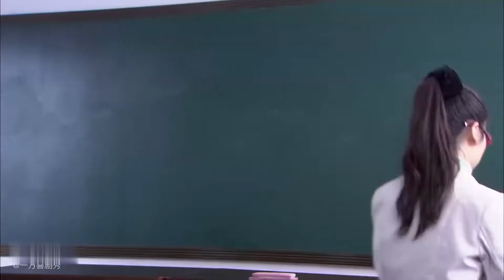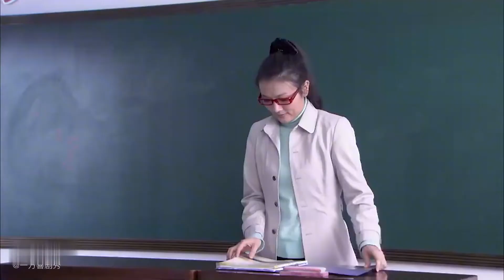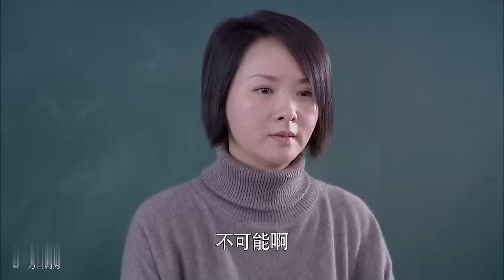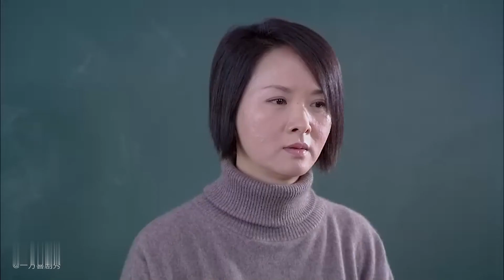袖珍妈妈摔倒了，女儿和同学路过，女儿不敢在同学面前认她嫌丢人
YTHZXZMM